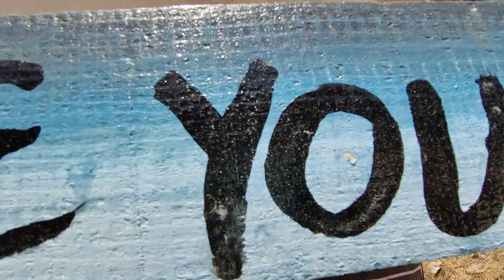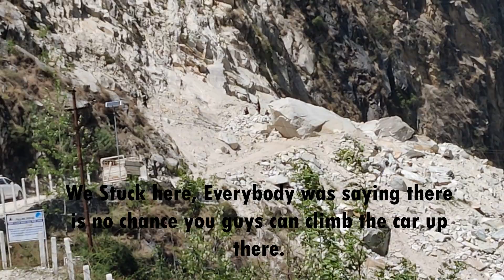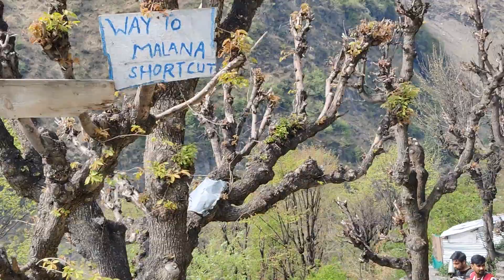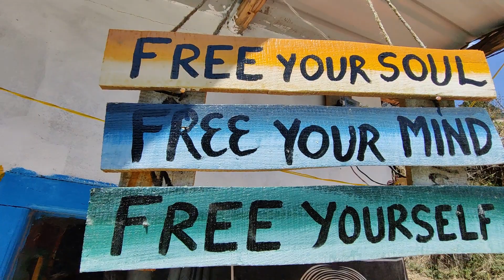Malana Trek Vlog | Himachal Pradesh| Day-3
Hello Everyone, In this video, you will see beautiful Roads in Himachal Pradesh and Malana Village.

Feat. @Nkaush
@Naveen Beniwal